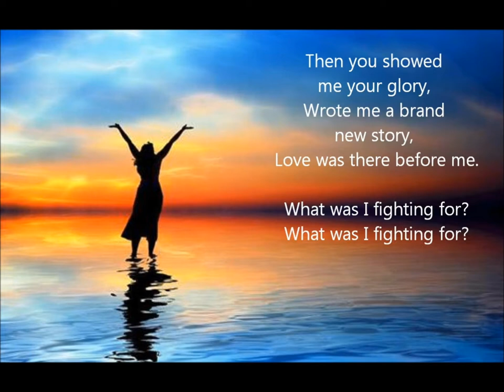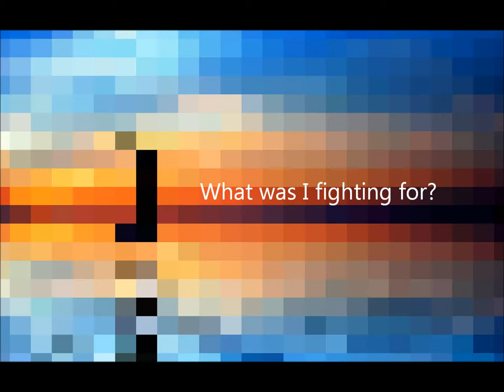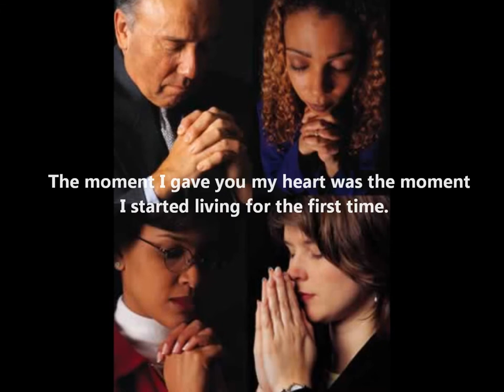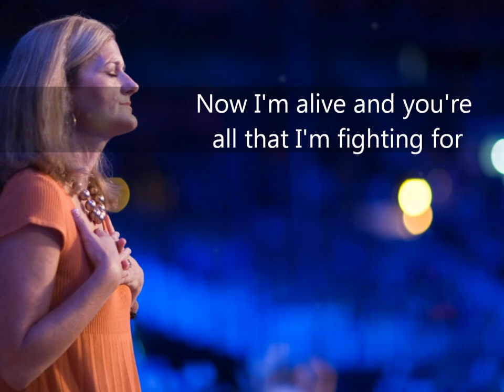What was I fighting for - Patrick Ryan Clark